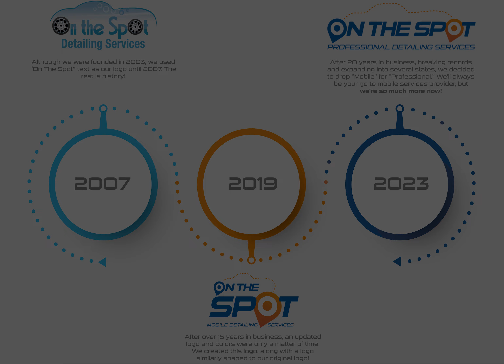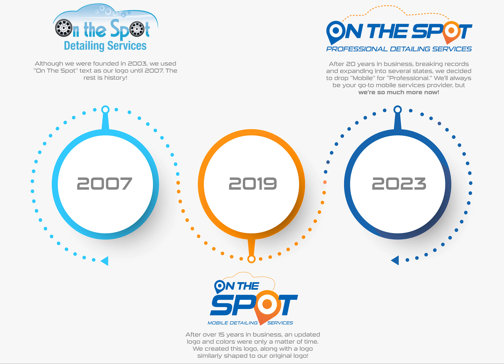4 Logos that have defined Auto Detailing over the last 20 years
Join us as we journey back to our humble beginnings 20 years ago, when our brand was represented by a mere text logo. Witness the evolution of our brand image as it morphed over the decades, capturing the changing essence of our brand. Today, our logo stands as a symbol of professionalism and innovation, a testament to our growth and commitment to excellence.